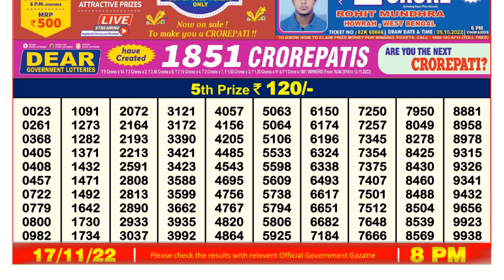Nagaland Lottery Sambad Live 8pm 17.11.21